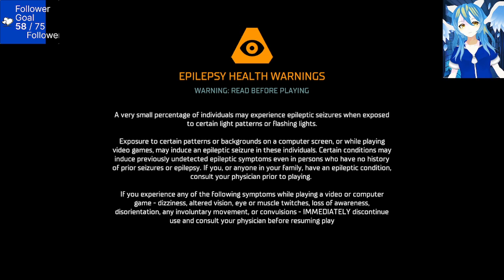Dead Space remake Pt.1